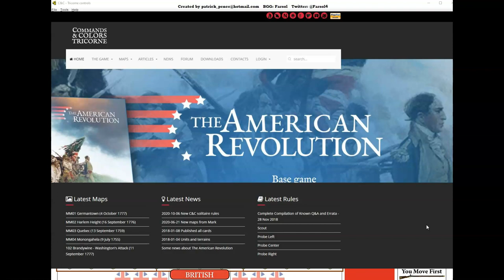Commands & Colors: Tricorne - BG02 Bunker Hill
This is the first play-through for the second scenario in this American Revolutionary War version of the C&C system.  Which side will be victorious in the struggle for Breed's Hill?

2:13       Historical Background
13:15     Scenario information and rules
15:44     Game
54:38    Final Thoughts